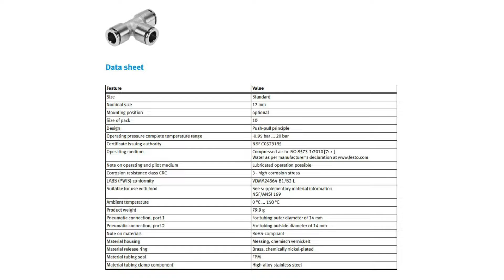FESTO PUSH-IN T-CONNECTOR NPQH-T-Q14-E-P10 PN.578385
FESTO PUSH-IN T-CONNECTOR
NPQH-T-Q14-E-P10 PN.578385